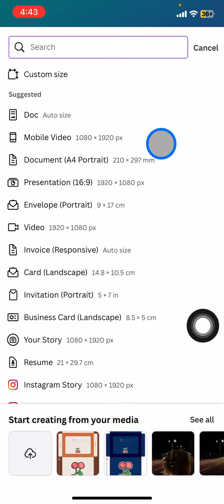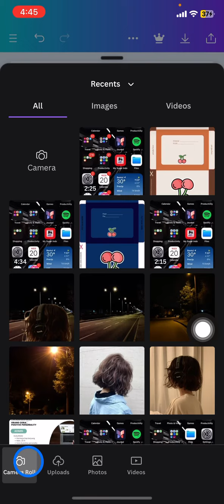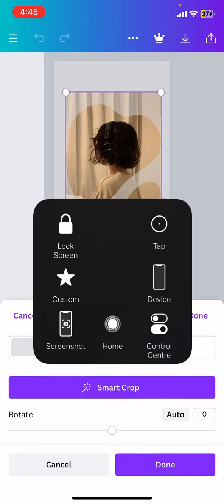This Canva Tips Will Help Your Editing Project! How to Shaped Your Picture on Canva? Smart Tutorial!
Do you feel that your picture looks so basic? Try to watch and follow this video till the end to get an inspiration to edit your picture to look more aesthetic. You can start edit your picture with Canva application. Canva application offers you a lot of features that you can use to edit your picture. You can change the shape of your picture on Canva. You can choose any shapes for your picture and here is the way how to shapes your picture with Canva